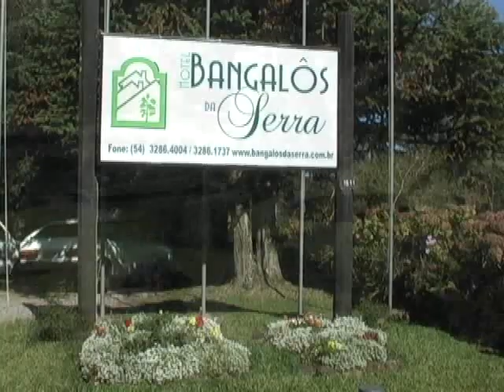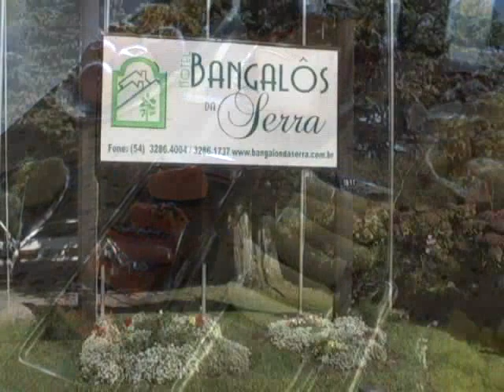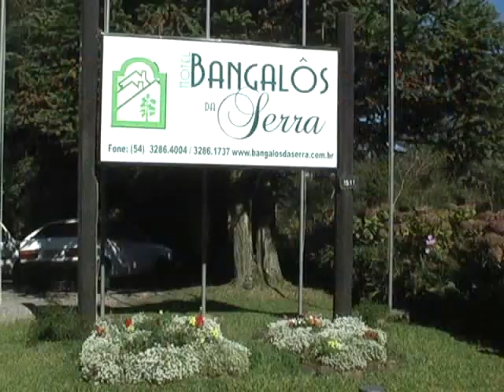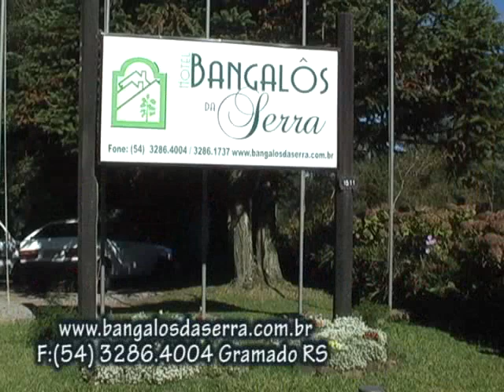Bangalôs da Serra- Gramado-RS Agitos 1000-TV Cultura-SC Litoral Panorama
Um lugar mágico, maravilhoso!!!Ecologicamente correto!!! impossível ir a Gramado e não conhecer, e os proprietários são de uma finesse impessionante,como jornalista recomendo mesmo!!!